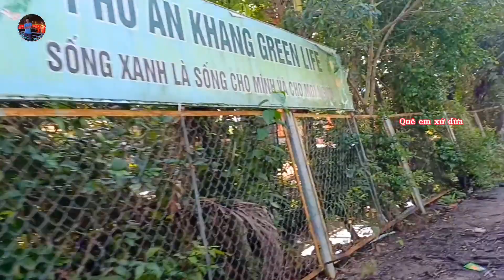Đường dẫn Cầu Rạch Miễu 2 đoạn cuối cùng / gói thầu số XL-06 vẫn còn nhiều vướng mắc 07/2023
đường dẫn cầu Rạch Miễu 2 gói thầu số XL-06 khu vực xã Bình Phú thành phố Bến Tre
Tất cả video trên đây điều là bản quyền của quê em xứ dừa